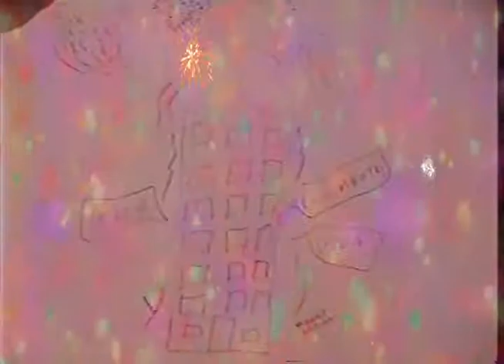historia de Dante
Dante vai pro intercambio